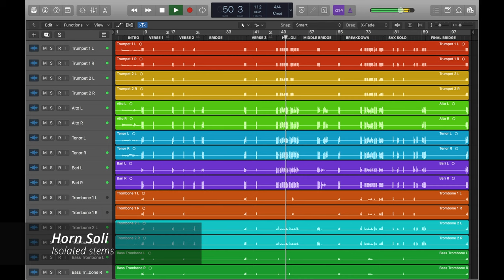We Can Work It Out | CHAKA KAHN | Horn Section feat. George Hogg, Chris Maddock & Tom Dunnett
Here's a quick video showing some isolated stems from a recent recording with Chris Maddock
& Tom Dunnett of 'We Can Work It Out' by Chaka Kahn.

For the trumpet players/high note fans amongst you there's a cheeky double E at 0:43 & 1:00...

Featuring:

George Hogg - Trumpet
Chris Maddock - Sax
Tom Dunnett - Trombone

Joe Vetch, Ben Abelman & Chris Maddock - Arrangement
Ben Abelman - Tracks/Programming